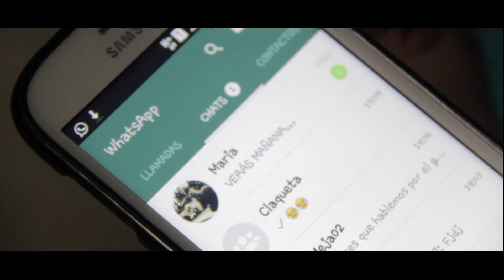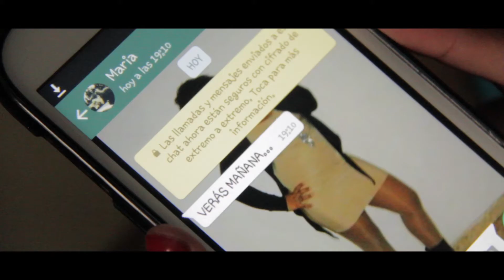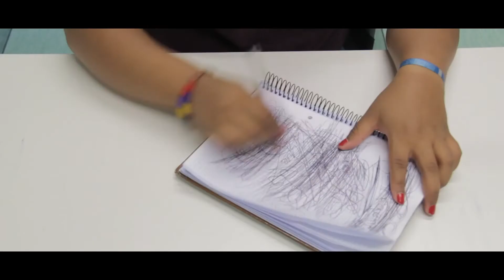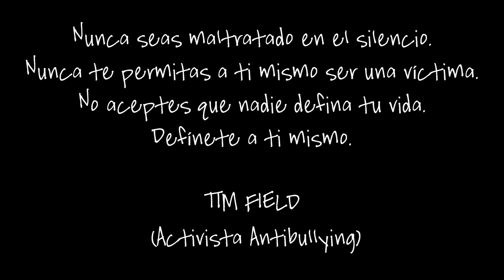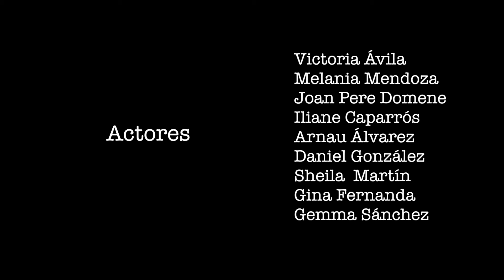MEL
Curtmetratge realitzat pels alumnes d'un dels Tallers de Cinema fets a Torre Barrina durant el mes de juliol. El 22 de juliol es va fer l'acte d'estrena d'aquest curt. El contingut del taller ha estat tutelat per la Gemma Gimeno del JIS (Joves per la Igualtat i Solidaritat) i la part tècnica ha estat dirigida per l'Òscar Gómez.